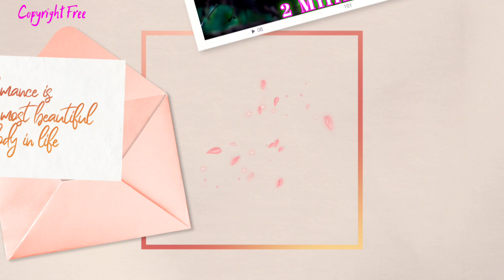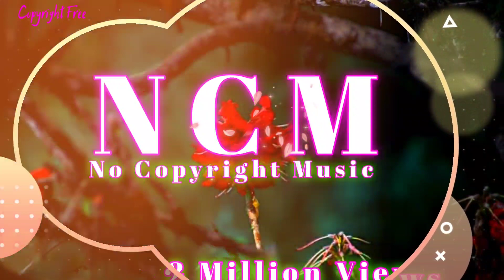HYLO Headstrong Ft.Mikey Ceaser & Akaia No Copyright Music